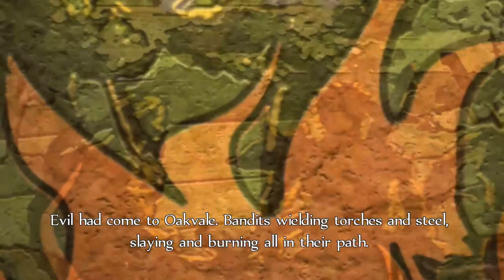Fable Anniversary Ep. 1 I'm a bad brother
My setup right now for making my videos:
- CapCut